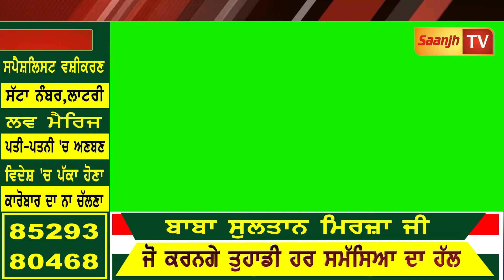ਫਗਵਾੜਾ ਹਸਪਤਾਲ ਤੋਂ ਗੁਰਾਇਆਂ ਰੋਟੀ ਲੈਣ ਆਏ ਮਾਂ ਪੁੱਤ ਨਾਲ ਲੁਟੇਰੇ ਕਰਗੇ ਕਾਂਡ